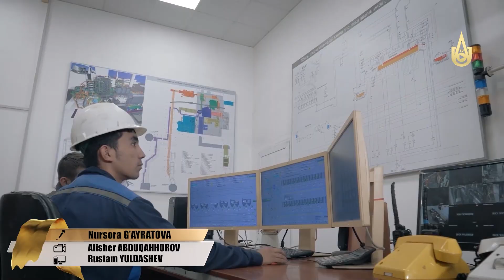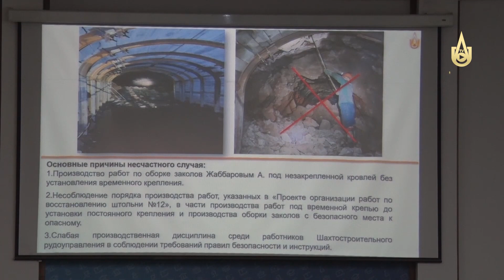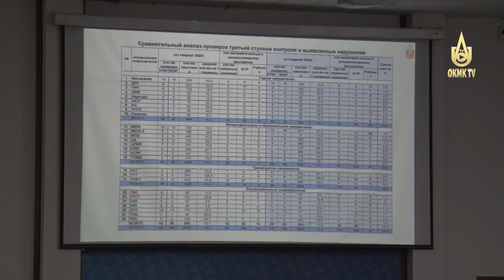Zaruriy chora-tadbirlar uchun 36 mlrd so'mdan oshiq mablag' ajratildi.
Mehnat muhofazasi va sanoat xavfsizligi bo'yicha 1-chorak yakunlari.